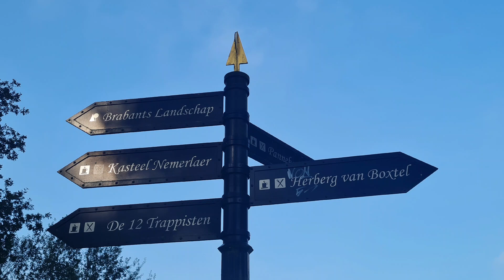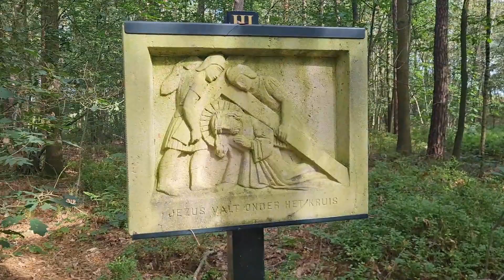Pelgrimspad van Haaren naar Middelbeers op 30 september 2023